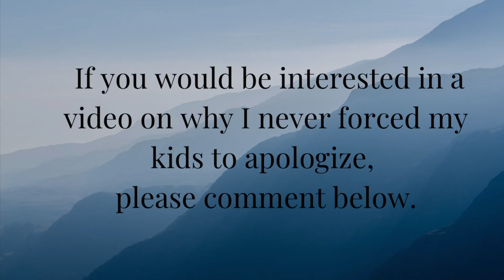Connected Child Training - How to Follow Through with Consequences with Gentleness & Consistency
If we look at different types of parenting, we can equate child training with harshness and gentle parenting with passivity. Did you know you could be a connected parent who trains with grace, love and consistency? In today’s video, I will give you some ideas for consequences and how to follow through and not give up for maximum long-term results.

TeresaElling@gmail
Facebook: Teresa Elling Peaceful Home